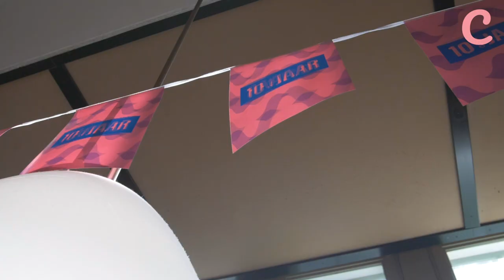10 jaar Cineville volgens jullie, de pashouders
▶ Op 24 maart 2019 werden De Beste Films van 10 jaar Cineville vertoond. Jullie kozen de winnaars, en jullie kwamen kijken. Een uitgelezen kans om onze Cinevillepashouders aan de tand te voelen over hún filmdecennium. 🤝💕 ▶

In Kriterion lieten we onze pashouders (eindelijk!) aan het woord over de films waar ze nog steeds van dromen. Proost, en op naar ons volgende jubileum!

Interviews: Anouk Spoeltman
Camera: Yannesh Meijman
Montage: Anne Posthuma
Regie: Sophie Peters
Dankjewelletjes aan Kriterion en natuurlijk onze pashouders Nine, Emiel, Meike, Alejandra, Hielke, Imke, Maurice, Marieke, Matthieu, Zita, Irene, Amber, Elize en Moos.